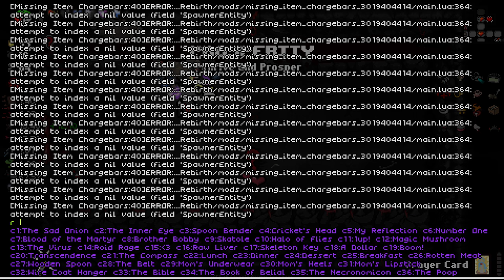MOST INSANE RUN IN AGES! - Modded Binding of Isaac Repentance - Part 246